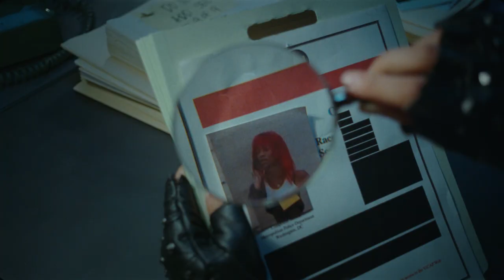New Balance X Mowalola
The Mowalola x New Balance 9060.

Global release November 18th in select countries.